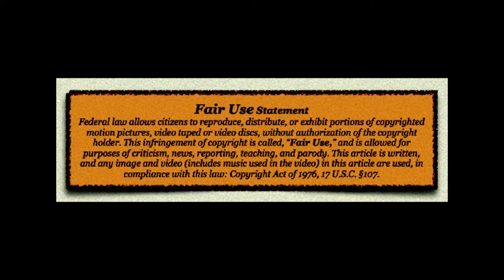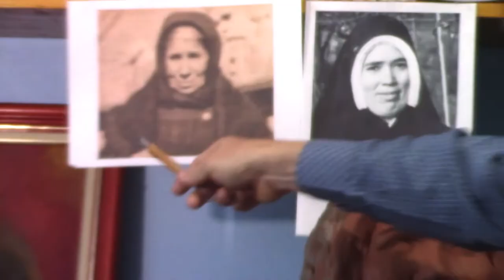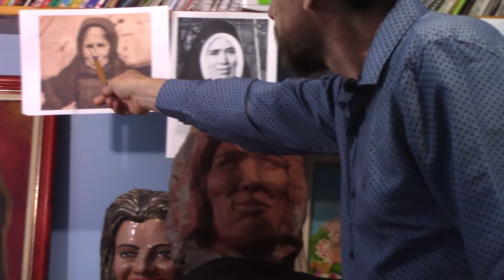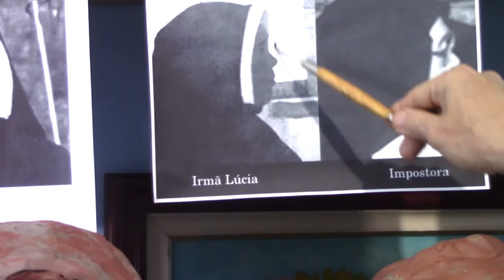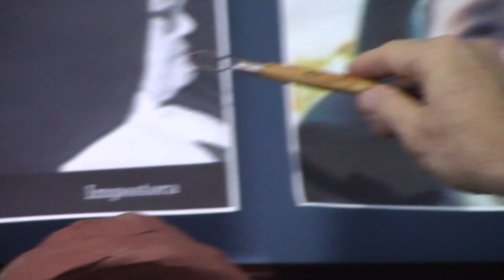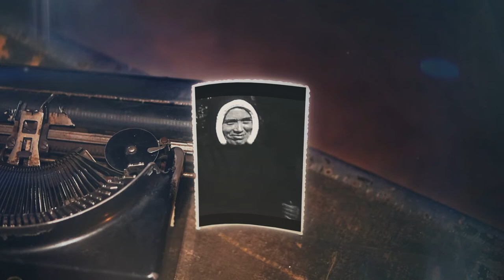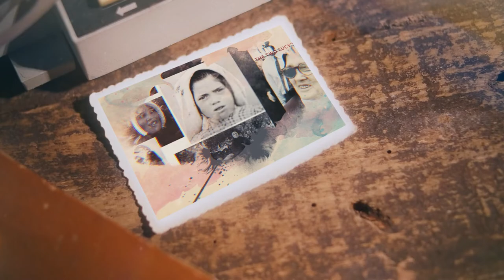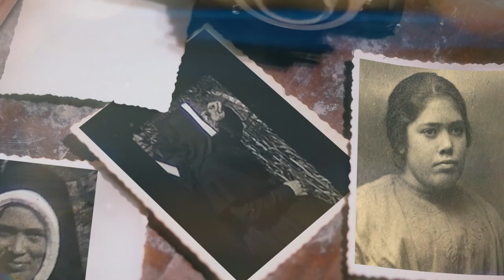"The Clay Speaks-A Fatima Investigation"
"So we can say, with the certainty of an artist, that we are dealing with two different people." With this, Professor Carlos Bezerra gives us his judgment as artist, academic, and student of human anatomy concerning the case of the "two Sister Lucys." The work of the Brazilian intellectual, artist, and professor is critical for the investigation into the identity and fate of Sister Lucy dos Santos of Fatima on account of his addition of a 3-Dimensional perspective to the scientific examination. The many forensic, scientific, and handwriting reports that have been received so far by Sister Lucy Truth have considered the vast pictorial and substantial handwriting evidence that is available from official sources. Professor Bezerra has brought this 2-Dimensional evidence to life with his astoundingly life-like renditions of those which he refers to as "Sister Lucy 1" or Sister Lucy as she appeared in public prior to 1967 and "Sister Lucy 2" as she first appeared at Fatima in 1967 and then when this now identifiable imposter, was brought out again in 1982 and who continued to claim the persona of Sister Lucy, the internationally known Seer of Fatima, until her death in 2005. With texture, line, close anatomical detail, Bezerra makes possible what we will never see in this life, the standing of these two very different women, next to each other, each expressing a totally different moral and spiritual atmosphere. This totally different moral and spiritual atmosphere is identical to the contrasting ones of New Church and the Holy Apostolic Church of All Generations. Professor Bezerra has made an incalculable contribution to our investigation.- Dr. Peter Chojnowski, Founder of Sister Lucy Truth